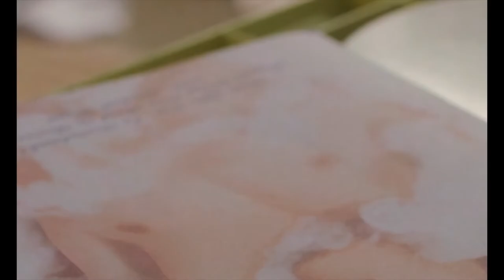FIRE ISLAND Il trailer ufficiale del film, dal 17 giugno su Disney+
Disney+ ha annunciato che Fire Island, il film diretto da Andrew Ahn (Spa Night, Driveways) da una sceneggiatura di Joel Kim Booster (Sunnyside), debutterà il 17 giugno in Italia sulla piattaforma streaming.